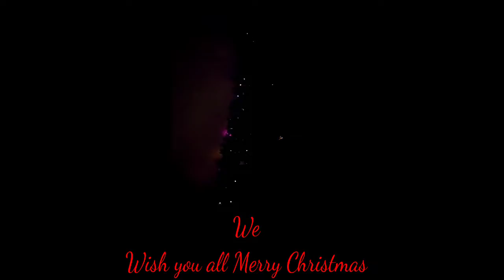Arrival of Xmas Season⛄❄️🎅🤶🎄🦌🦌❄️☃️⛄❄️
Wishing you and your family health, happiness, peace and prosperity this Christmas and in the coming New Year.